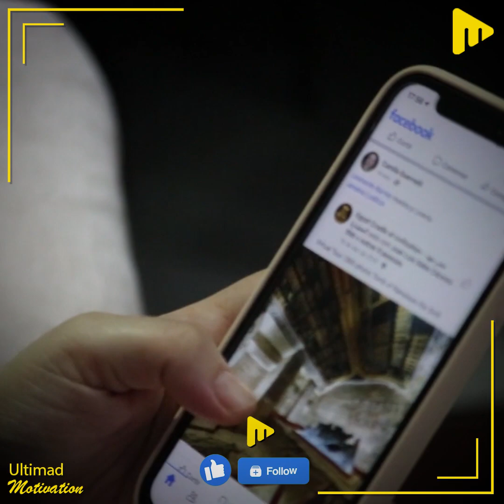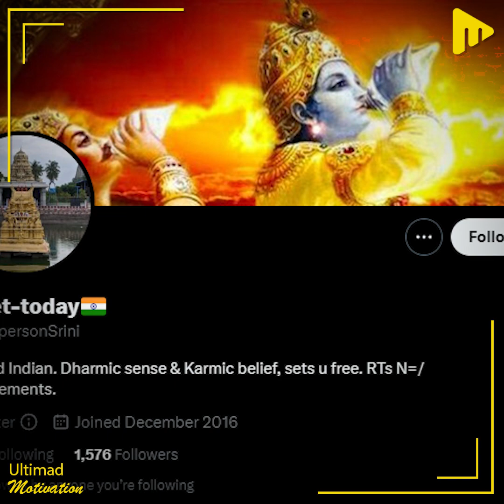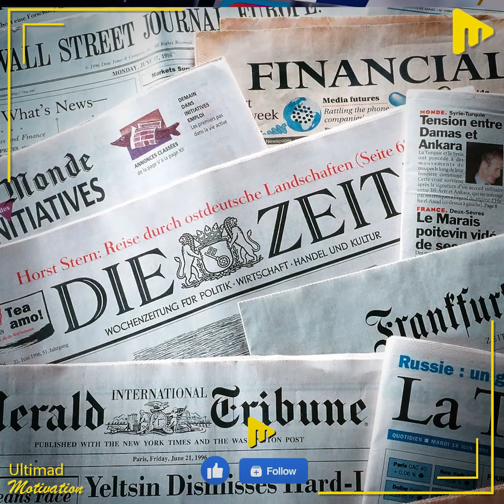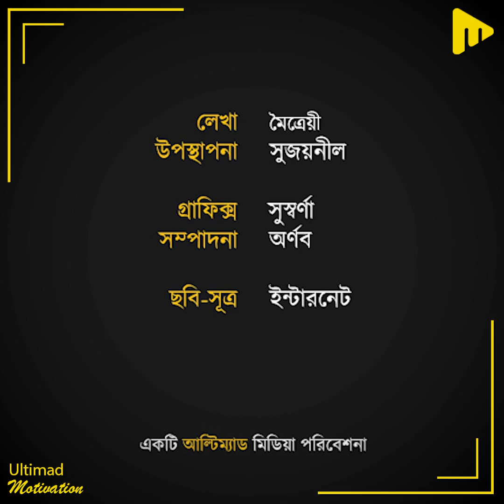১০৫ বছরের বাবাকে গান গেয়ে হাসালেন ৭৫ বছরের ছেলে I Ultimad Motivation Official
১০৫ বছরের বাবাকে গান গেয়ে হাসালেন ৭৫ বছরের ছেলে!

লেখা- মৈত্রী
উপস্থাপনা- সুজয়নীল
গ্রাফিক্স- সুস্বর্ণা
সম্পাদনা- অর্ণব